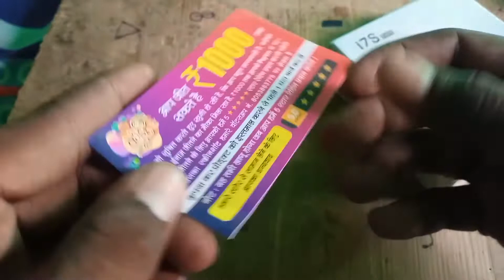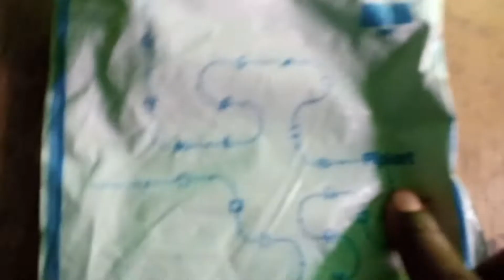My new product Flipkart is kharab Aaya